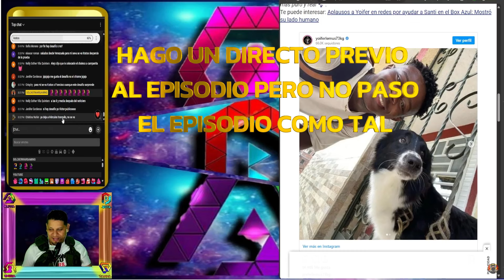ANALISIS CAPITULO 56 DESAFIO THE BOX 2024 OPINION HERCULES FUE CLAVE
HERCULES ME CERRO LA BOCA

ANALIZAMOS EL EPISODIO 56